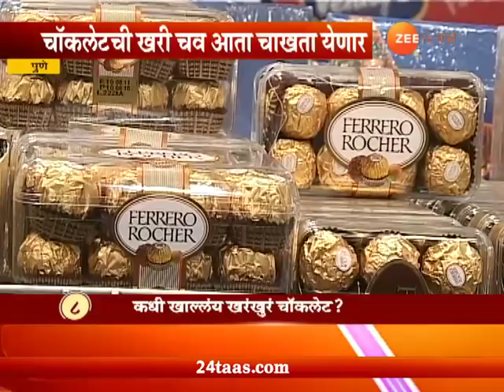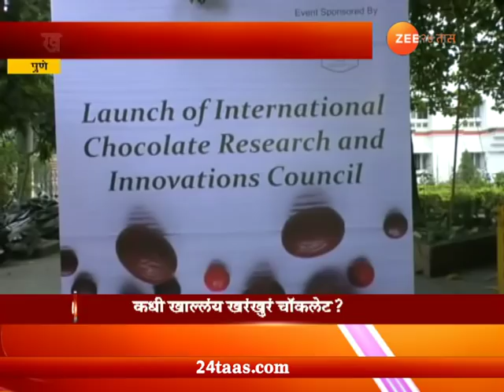पुणे | चॉकलेटची चव असते तरी कशी?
Pune | How Does Choclate Taste ?